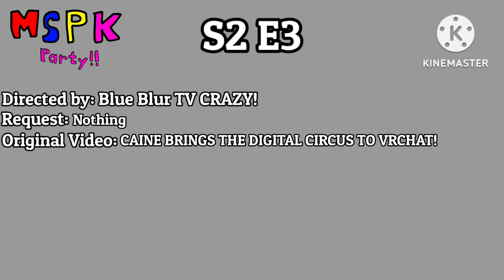(NO COPYRIGHT) Tails Gets Magic Trick (MSPK Party!! S2 E3) (Friends Crazy)